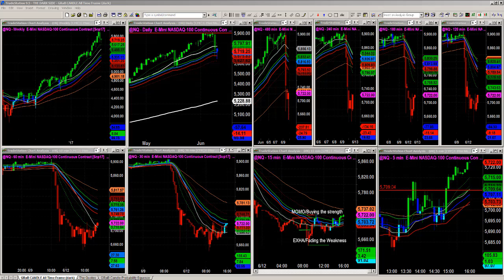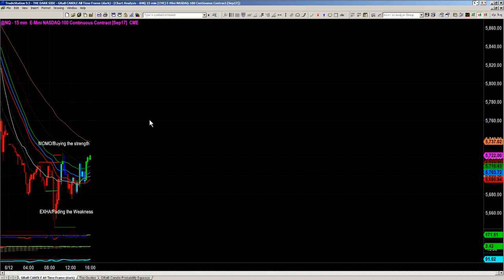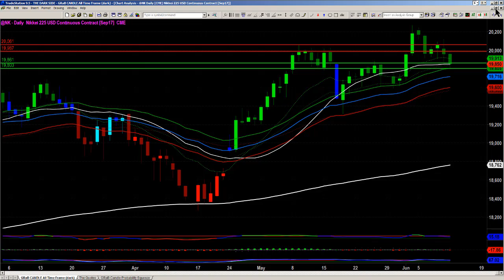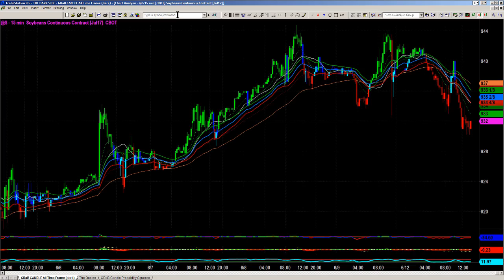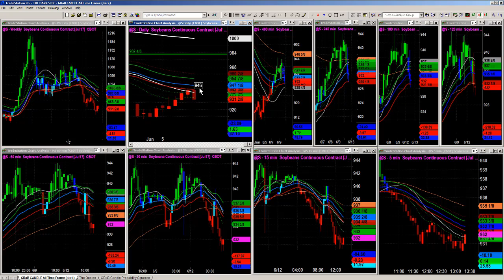Simpler Futures: How to Re-enter a Market after a Meltdown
The Friday Nasdaq sell-off from the resistance at 5,900 was merciless, but we're back looking at opportunities to re-enter that and the Nikkei. Here's how I do it.